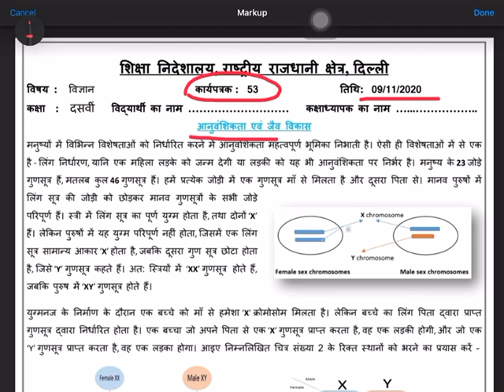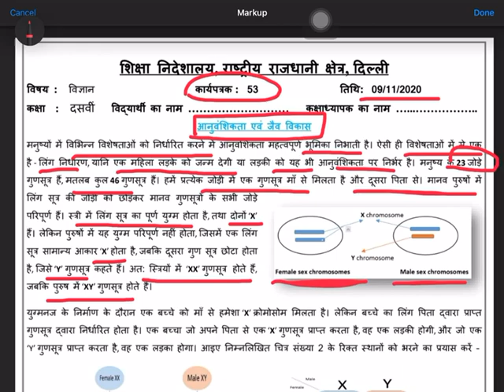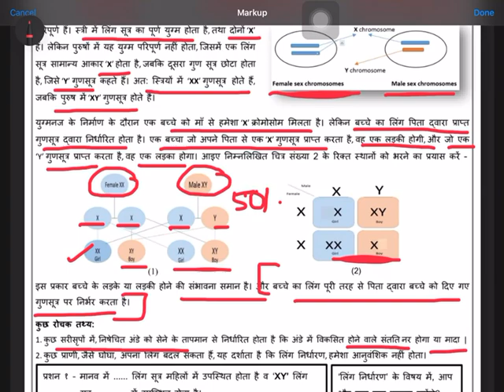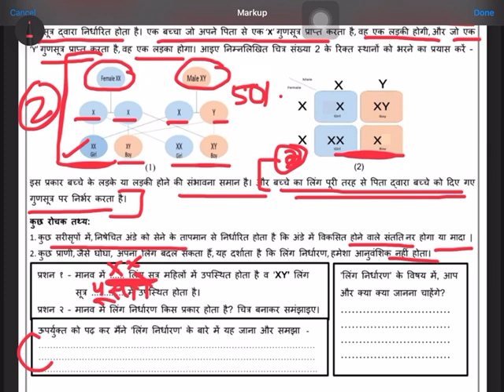Worksheet no 53 class 10 science Hindi medium 09/11/2020